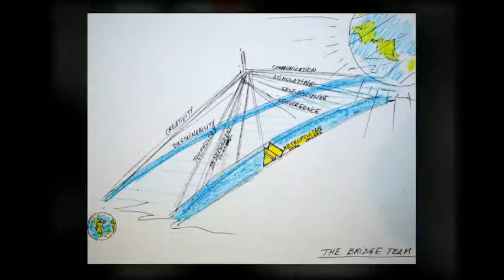Innovation Labs for Community Colleges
Metropolitan Community College, Nebraska